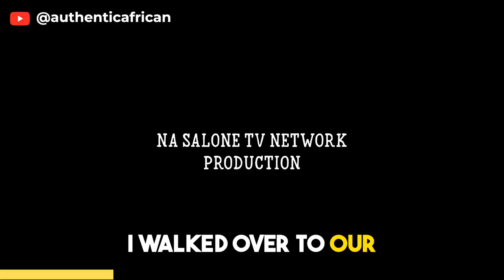Ballin over 30 party | Sierra Leone Nightlife December Vlog | Authentic African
Major Thanks to Siaka who took the time to meet today 🙏🏿 🙌🏿

Have questions or want to collab ✨?

🛑We need your help to keep creating free educational content!🛑

- Liking this video (it really is a boost)
- Sharing this with 3 friends
- Commenting one thought that sparked in your head

Thank you so much, let’s continue to share History and stories from Africa!